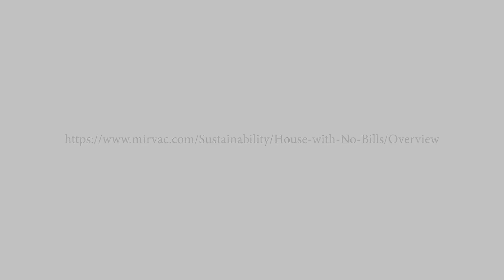House With No Bills - September Blog